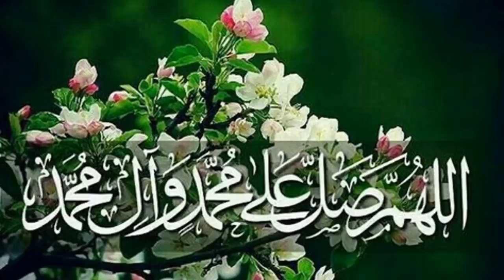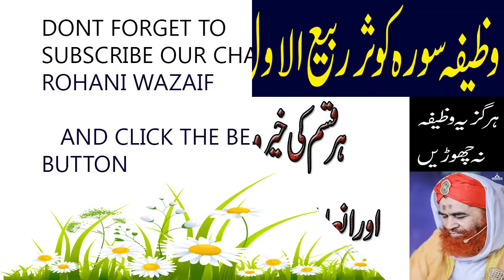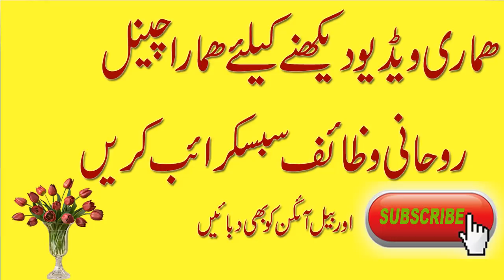Surah Kausar ka Wazifa-Rabi ul Awal or Safar ke Mahine ka Wazifa for Rizaq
SALAAM aj ki is video mein me ap ke lye rizaq me barkat ka wazifa le k ai hun,Rabi ul awal k mhine mein or safar k mahine mein ap ye wazifa kre kseer rizaq mily ga or barqat bhi, achy achy wazaif k lye hmara channal ROHANI WAZAIF SE JURHY RAHY

Itwar Ke Din Kamyabi k Liye Wazifa-wazifa For success in exams, itwar ka din ka zikar;